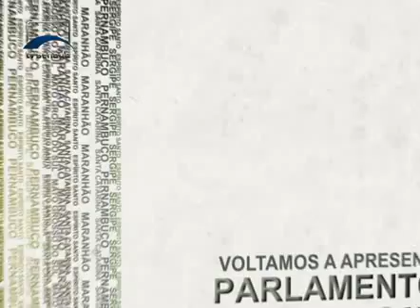Parlamento Brasil - Parlamento Brasil Retrospectiva - 100 - Bloco 1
No Parlamento Brasil, uma retrospectiva de 2012 inteiramente voltada para a questão ambiental. Ações das Assembleias Legislativas por um Brasil mais saudável e sustentável: em Minas Gerais, um debate público sobre lixo, reciclagem e cidadania. Em Santa Catarina, uma lei que ajuda a controlar a poluição sonora